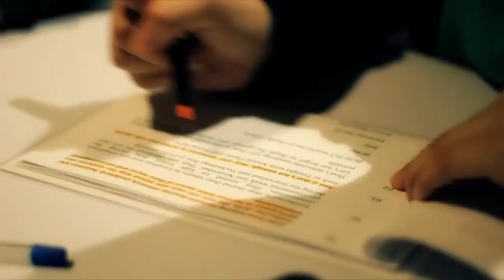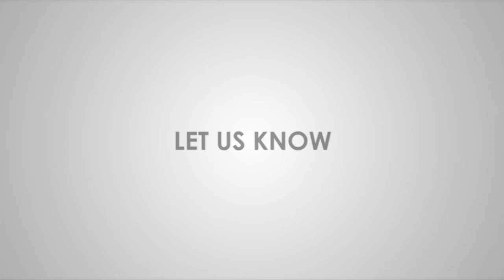7 Ways of Making Things Happen HD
In the Green Media Group,
We Narrate
We Communicate
We Illustrate
We Recreate
We Animate
We Encapsulate
We Orchestrate

Or simply put,
We Make Things Happen.

Join us.
Where: SJ Table #13
When: February 17 to 21 9AM to 5PM (Application Period)
February 24 to 28 (Interview Period)